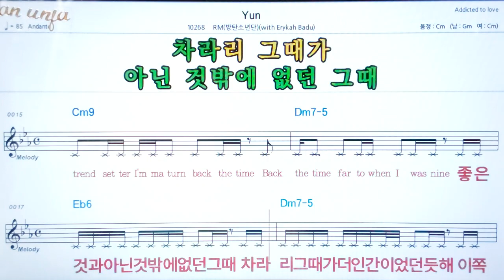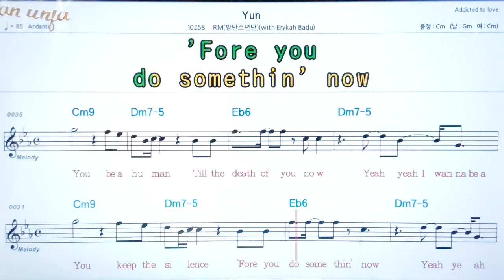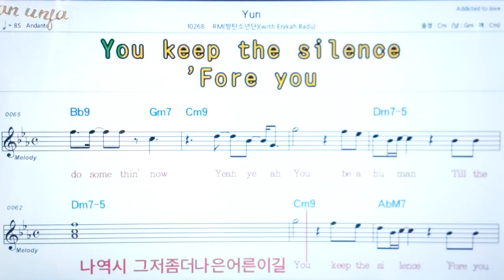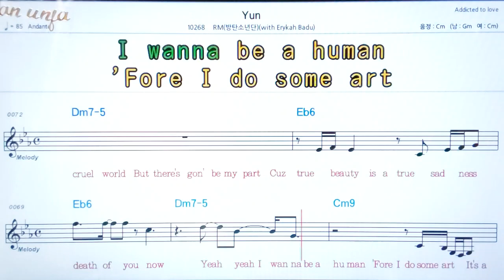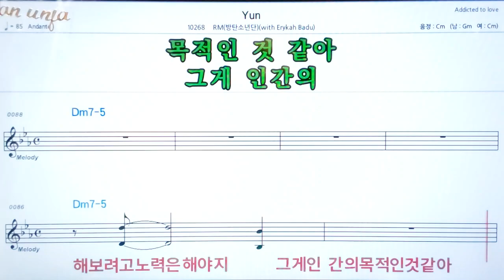YUN/RM(방탄소년단)BTS💖팝송: 악보, 코드, ,가사,Karaoke*카라오케 반주